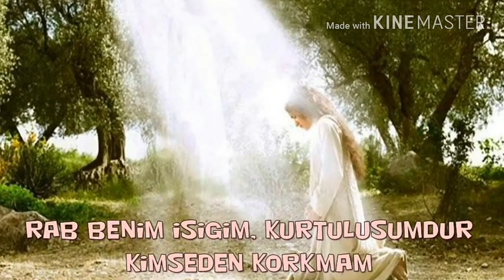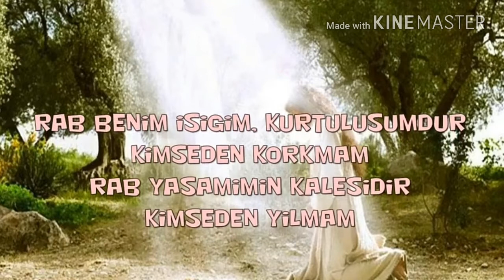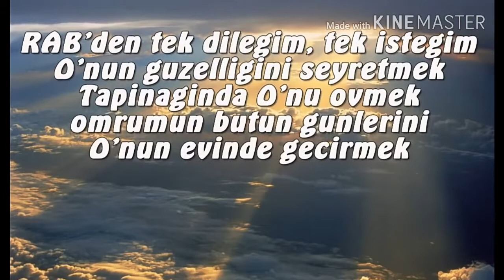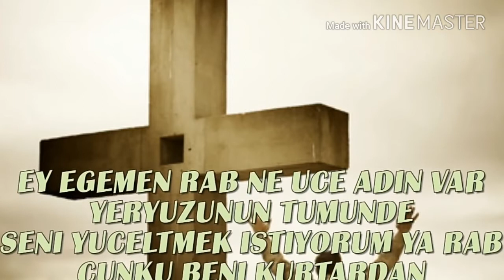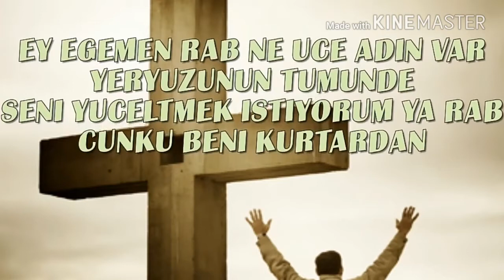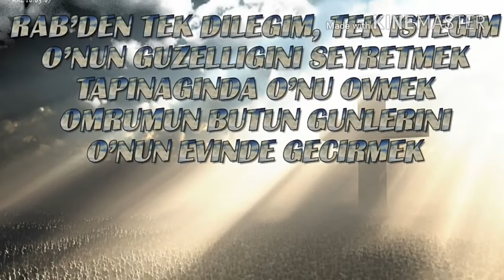⛪KİNG VİDEO NEW VİDEOS